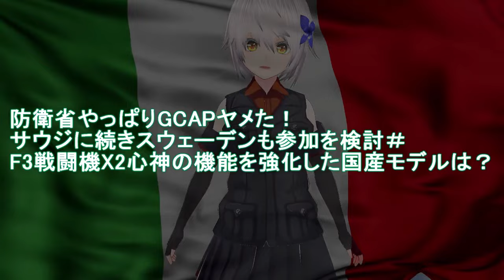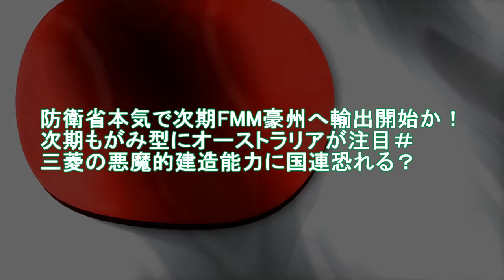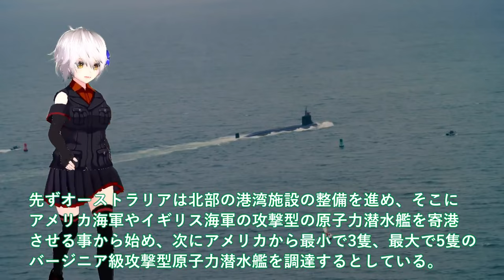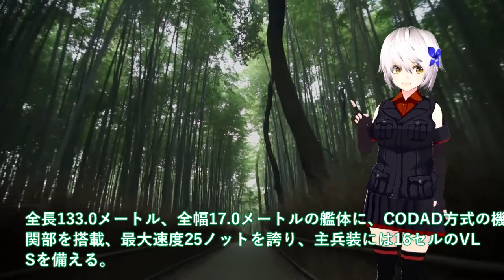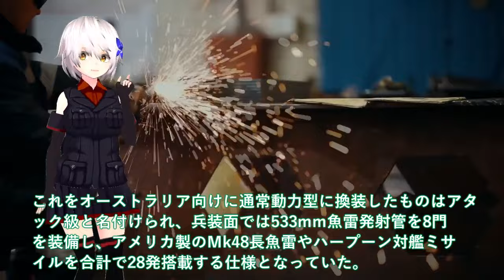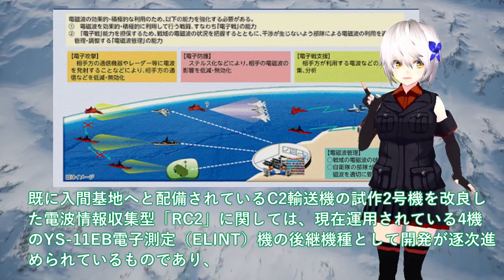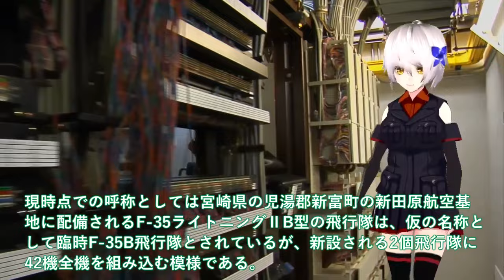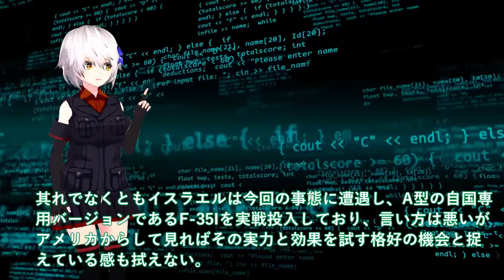【防衛軍事力】陸海空自最強 防衛省やっぱりGCAPヤメた！サウジに続きスウェーデンも参加を検討＃F3戦闘機X2心神の【軍事スペシャル・特集】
1防衛省やっぱりGCAPヤメた！サウジに続きスウェーデンも参加を検討＃F3戦闘機X2心神の機能を強化した国産モデルは？

2防衛省本気で次期FMM豪州へ輸出開始か！次期もがみ型にオーストラリアが注目＃三菱の悪魔的建造能力に国連恐れる？

3防衛省ついにC2輸送機ベース電子戦機配備か！グラウラー超えスタンド・オフ電子戦＃電子戦機C2改良型、その驚異の能力とは？

引用・転載「出典：海上自衛隊ホームページ」
引用・転載「出典：航空自衛隊ホームページ」
引用・転載「出典：陸上自衛隊ホームページ」

海自vs米海軍【潜水艦の比較】ディーゼルvs原子力/最新たいげい型も登場